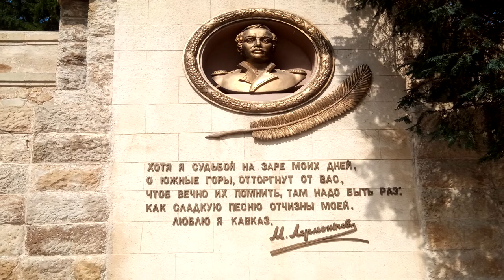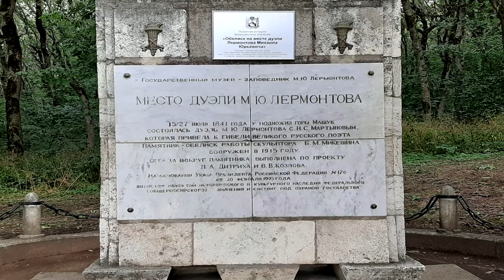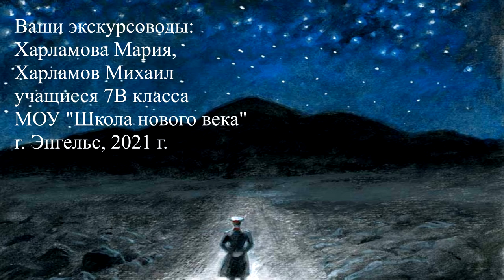Литературная экскурсия "Лермонтовский Пятигорск".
Творческий проект по литературе.
Посвящается любимому поэту и гостеприимному городу.